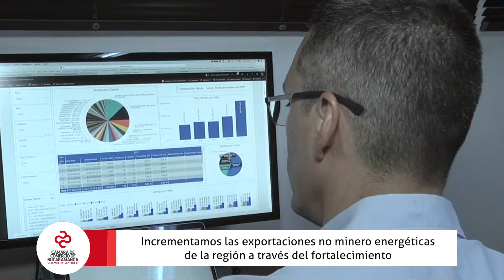Internacionalice su empresa con el programa 770 Export de la Cámara de Comercio de Bucaramanga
Empresas santandereanos lograron exportar sus productos por un valor de 18 millones de dólares gracias al programa 770 Export de la Cámara de Comercio de Bucaramanga.

Incrementamos las exportaciones no minero energéticas de la región a través del fortalecimiento de las capacidades empresariales en conocimiento de mercados internacionales.

Conoce cómo hacer parte de 770 Export y nuestro portafolio de programas para empresarios, ingresando a